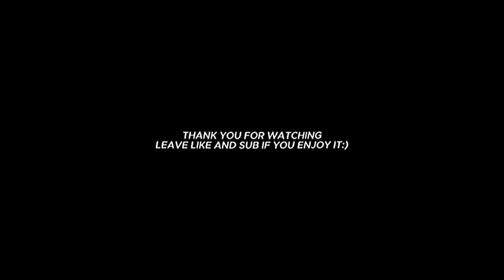Juice WRLD-Drowning ft Taylor Swift Music Video By NAMIO BEATZ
╚═╩══╩═╩═╩═╩╝╚╩═╩═╝       𝓕𝓞𝓡 𝓜𝓞𝓡𝓔

🎥 𝓣𝓲𝓽𝓵𝓮: Juice WRLD-Drowning ft Taylor Swift Music Video By NAMIO BEATZ

🔍 𝓓𝓮𝓼𝓬𝓻𝓲𝓹𝓽𝓲𝓸𝓷:
𝓦𝓮𝓵𝓬𝓸𝓶𝓮 𝓽𝓸 [𝓝𝓐𝓜𝓘𝓞 𝓑𝓔𝓐𝓣𝓩 ]! 🚀 𝓘𝓷 𝓽𝓱𝓲𝓼 𝓶𝓾𝓼𝓲𝓬𝓪𝓵  𝓿𝓲𝓭𝓮𝓸, [ 𝔂𝓸𝓾 𝓰𝓸𝓷𝓷𝓪 𝓱𝓪𝓿𝓮 𝓼𝓸𝓶𝓮 𝓶𝓾𝓬𝓱 𝓯𝓾𝓷 ].
𝓫𝔂 𝓳𝓾𝓼𝓽 𝓮𝓷𝓳𝓸𝓲𝓷𝓰 𝓽𝓱𝓮 𝓱𝔂𝓹𝓮 𝓶𝓾𝓼𝓲𝓬  𝓸𝓷 𝓽𝓱𝓲𝓼 𝓬𝓱𝓪𝓷𝓷𝓮𝓵.